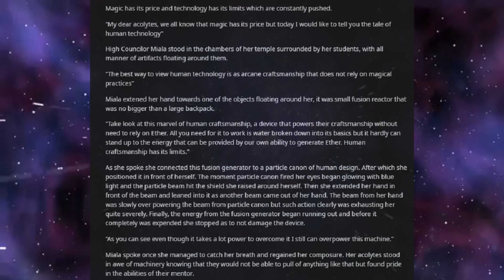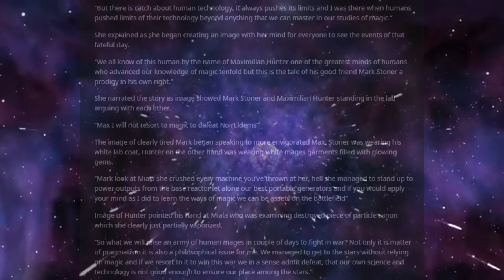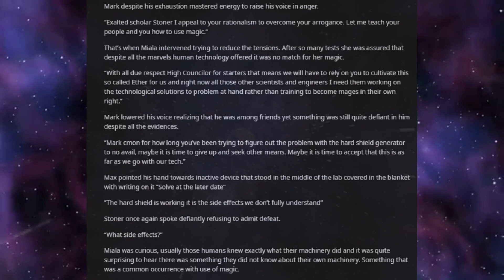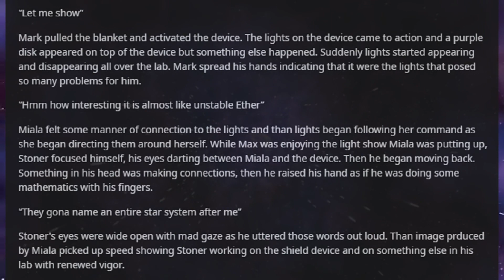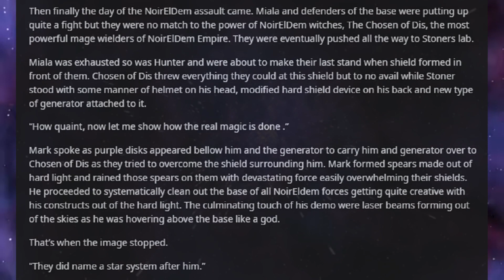Best HFY Reddit Stories: Magic Has Its Price and Technology Has Its Limits (r/HFY)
Push technology far enough, and it will be indistinguishable from magic!

An original story written, and granted permission to narrate by u/Firestormecho22

Current Patreons:
koollman
Dank Matter
ICup